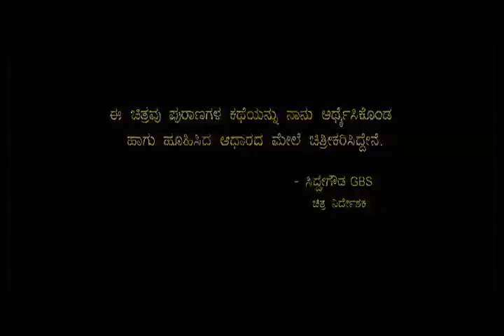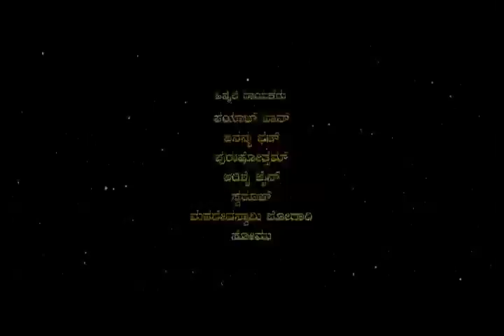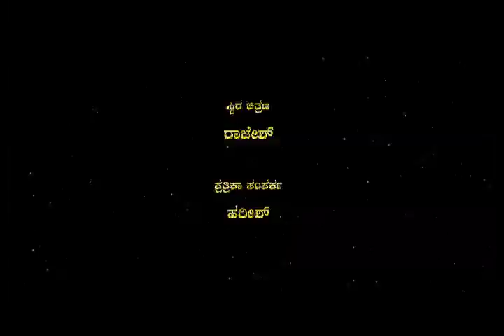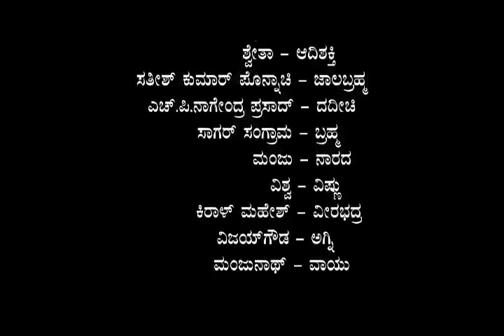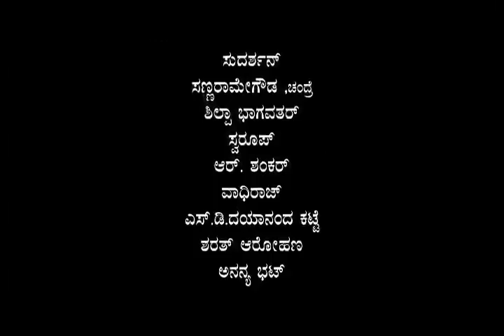dakshayagna I kannada movie I siddegowda I jeevitha creation i kannada epic movie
Banner- Jeevitha creations, G,B, Saraguru, Mysore
Film-Dakshayagna
Director-siddegowda GBS
story- Epic
Screenplay, Dilougues, and Lyrics- Siddegowda
Producer-shivu S B
Editor-Umesh
Cinematography-Ramu narahalli
Direction team - Nataraj rangayana, K, M, raghu, Chandra prabha , G, sujith, shambhu.